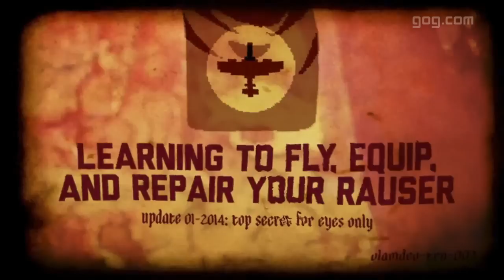Luftrausers trailer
The skies will be set aflame and the seas will overflow with wreckage in Vlambeer's stylish arcade shooter LUFTRAUSERS! Select from over 125 combinations of weapons, bodies, and propulsion systems and take to the skies to battle enemy fighter planes, battleships, submarines, and rival aces for glory, honor, and high scores. Bravely volunteer for one of over 100 daring missions to unlock new Rauser combinations and vibrant color variations and become the most legendary Rauser pilot of all time!